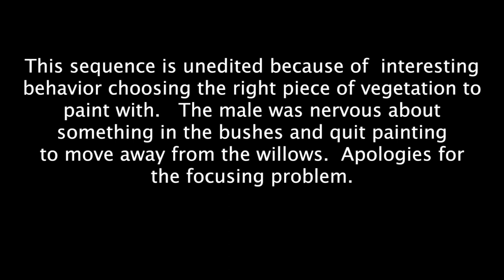Sandhill Cranes 2012--Painting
The male crane on Inspiration Ridge Preserve in Homer, Alaska visited the new paint spot this evening, May 27, around 8 p.m.  He started painting, but something in the woods beyond the willows spooked him, so he cut his painting session short and moved away from the bushes.  Sorry for the poor focusing in part of the video, but the camera stayed on the willows for some reason.